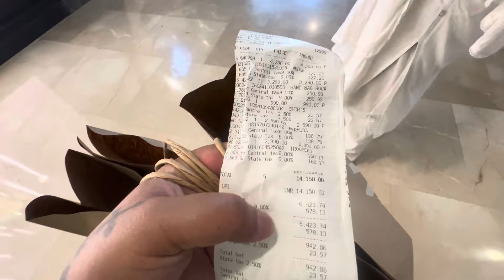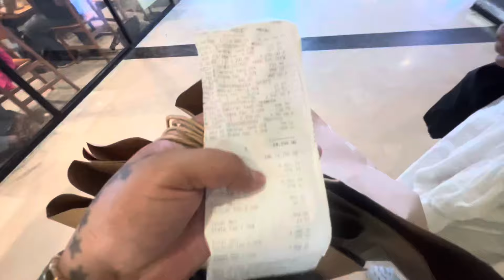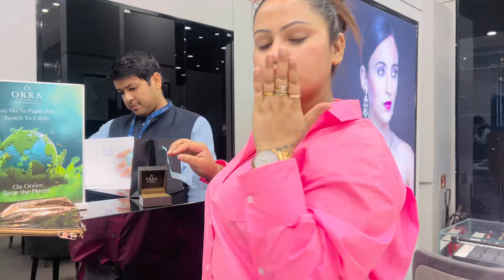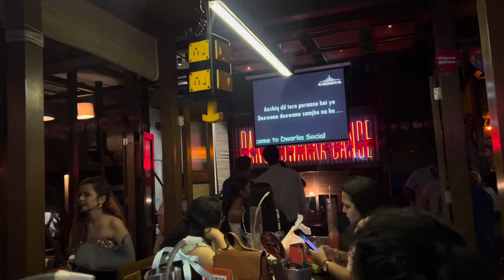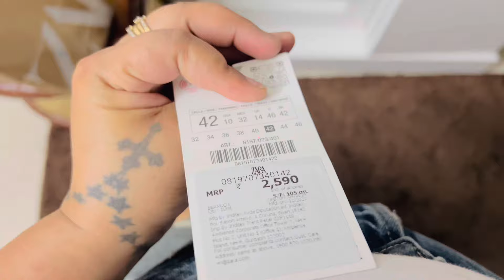ORRA diamond ring 💍for my self & ZARAshopping haul 🛍️|| self love be your own version to smile…🥰